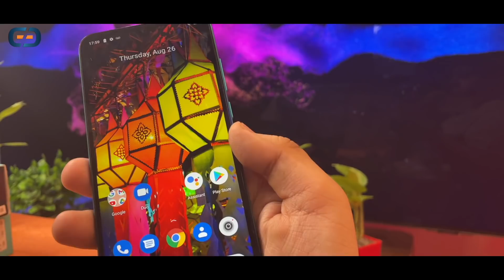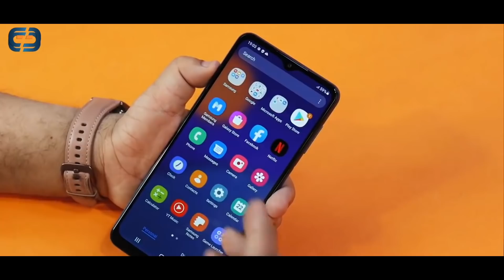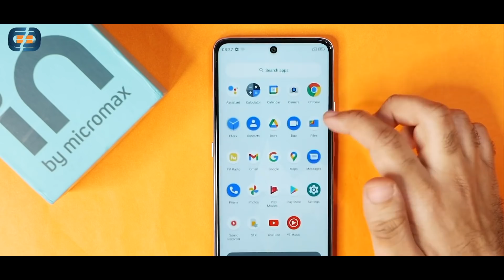Best Smartphones Under-10000 | SEPTEMBER 2021 | SASTI MASTI 📲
Dosto is video me maine aapko kuch aise smartphones bataye hai jo aap under 10000 le sakte ho. Video dekh ke batao kaunsa phone best laga aapko :)

My Journey...